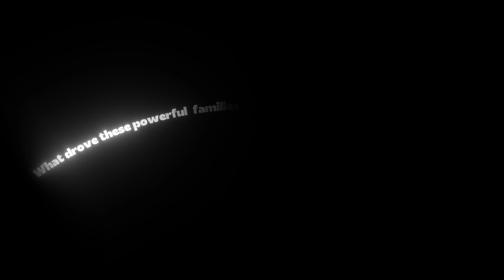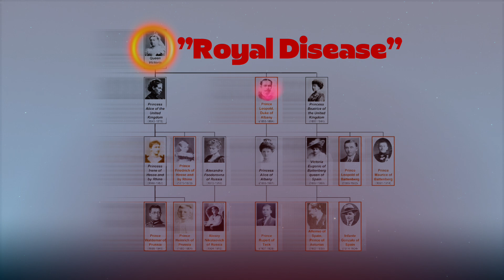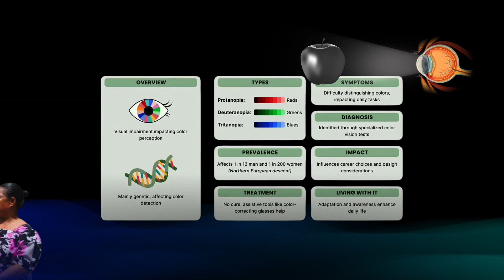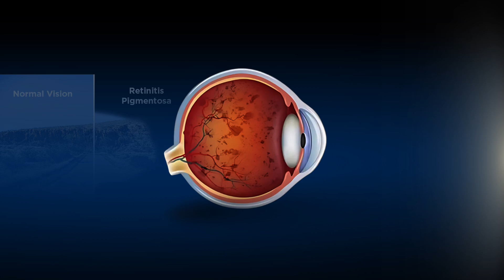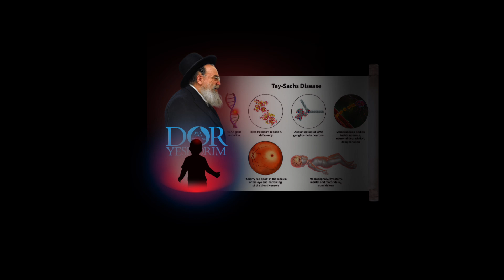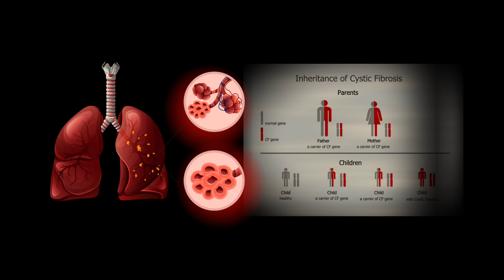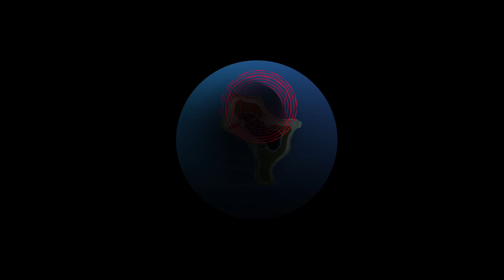The Dark History of Sibling Inbreeding: A Legacy of Pain and Suffering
The dark side of keeping power "in the family" shaped some of history's most powerful dynasties. Throughout the ages, royal families believed they could maintain their grip on power through a dangerous practice: inbreeding. Little did they know this decision would eventually contribute to their downfall.

In today's video we look at The Dark History of Sibling Inbreeding: A Legacy of Pain and Suffering

Our genes tell the complex story of who we are, passed down through generations. But when close relatives have children together, it can cause serious problems. Scientists have made great progress in understanding why this happens, starting with Gregor Mendel's pioneering work with pea plants in the 1800s.

Today, we know that inbreeding reduces genetic diversity and increases the risk of inherited diseases. Some isolated communities still face these challenges. On the small island of Pingelap in Micronesia, for example, many people have a rare form of complete color blindness because of their limited gene pool.